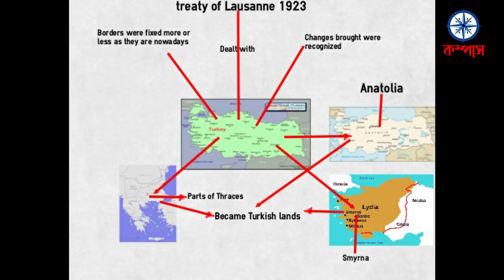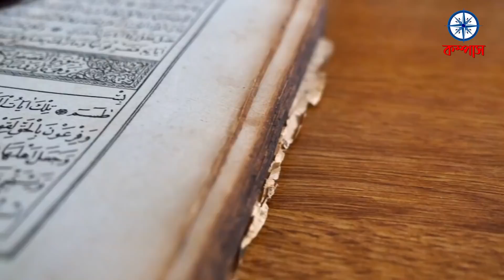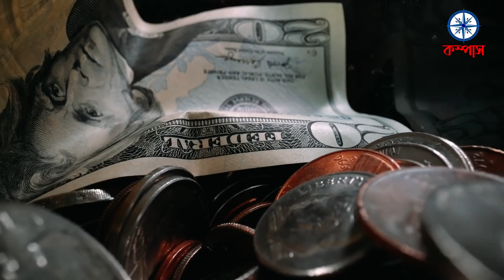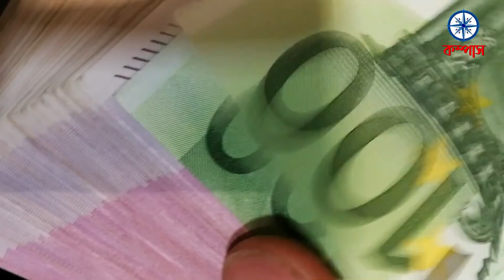লুজান চুক্তি এবং তুর্কির ভবিষ্যৎ । Treaty of Lausanne and Future of Turkey | Compass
যারা ইতিহাস চর্চা করেন তাদের জানা আছে ১ম বিশ্বযুদ্ধে মিত্রবাহিনীর কাছে পরাজিত হওয়ার পর তুরস্কের উপর যে একশ বছর মেয়াদি চুক্তি চাপিয়ে দেয়া হয় সেটি হচ্ছে "লোসান চুক্তি " (Treaty of Lausanne) যা ২০২৩ সালে শেষ হবে। সে চুক্তির ফলে আধুনিক তুর্কি রাষ্ট্রের ভৌগোলিক মানচিত্র ছোট করতে তুরস্কের সীমানার অনেক অঞ্চলগুলিকে ছেড়ে দিতে তখন বাধ্য করা হয়। তাই তুর্কীরা তাদের দেশের ভৌগোলিক মানচিত্র হ্রাস করার সে স্মৃতি এবং "লাউসেন কনভেনশনের শর্তগূলো তুরস্কের জাতীয় অধিকার ও সার্বভৌমত্বের লঙ্ঘন হিসাবে দেখে। অতএব সে চুক্তির কারণে ইচ্ছা করলেও ভূরাজনৈতিক কিংবা তাদের আর্থ সামাজিক অনেক সিদ্ধান্ত গ্রহণে তুরস্কের উপর যে বাধা ছিল তা থাকবেনা ২০২৩ সালের পরে ।
তুরস্ক তখন পশ্চিমা কর্তৃত্ব থেকে সত্যিকার অর্থে মুক্তি পাবে সে প্রত্যাশা প্রকাশ পায় তুরস্কের প্রেসিডেন্ট এরদোগানের বক্তব্যে যখন বলেন,২০২৩ সালে তুরস্ক একটি নতুন যুগে প্রবেশ করবে।

বাংলা ব্যান্ড সঙ্গীতের ইতিহাস । History of Bangla Band music | Compass

📺📺কমেন্টে জানান !!!

If you find any inappropriate use of your copyrighted content (Footage, Photo, Music) in this video; then please contact with us first.